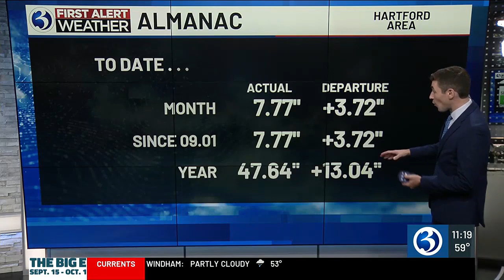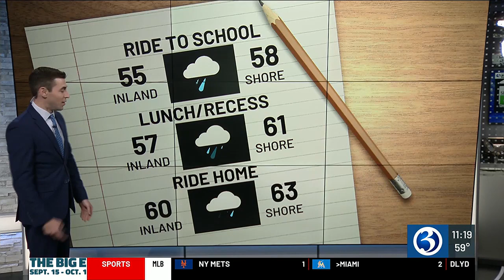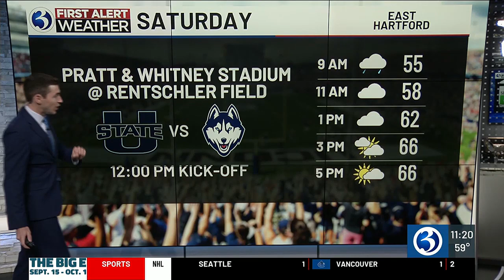FORECAST: A First Alert for periods of heavy rain, potential flooding tomorrow!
We briefly had a great view of the Full Harvest Moon, but clouds are surging back in.